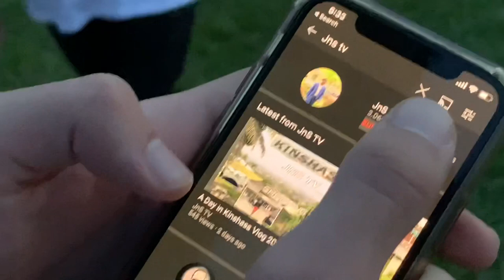Kinshasa Vlog / Downtown Picnic, hotels & more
Hey guys

In this episode we are going to pass some time with my dog and visite some nice places in Kinshasa

Enjoy our last moments in this city // Before going back in East